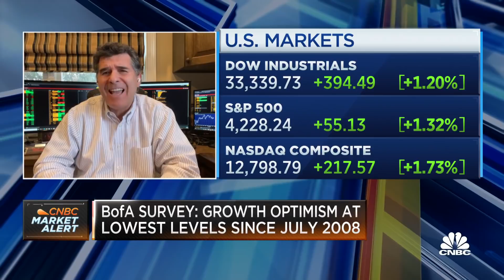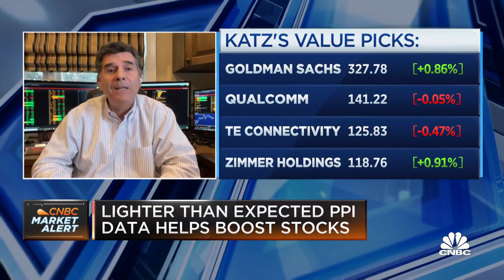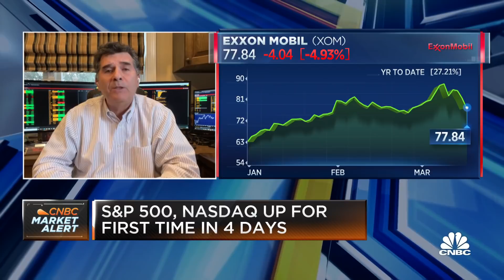We do not believe we're heading for a recession: Matrix Advisors' David Katz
David Katz, CIO at Matrix Advisors, joins 'The Exchange' to discuss the markets as crude falls for a second straight day.